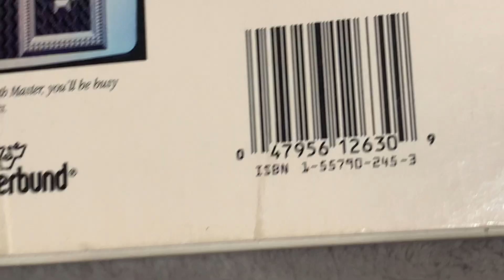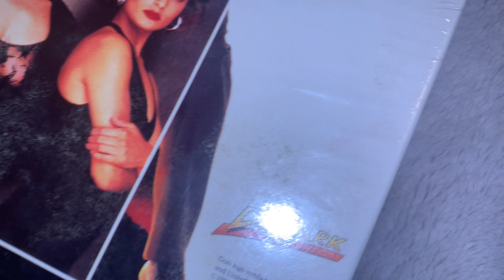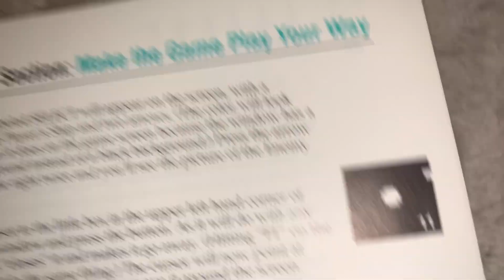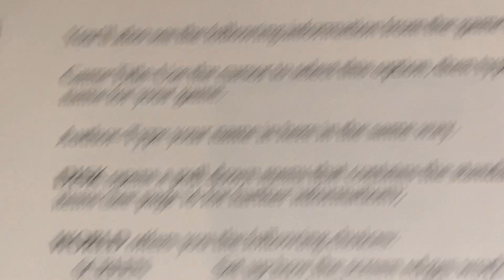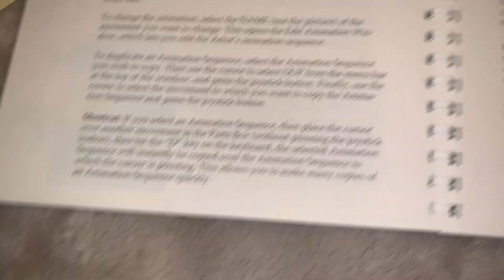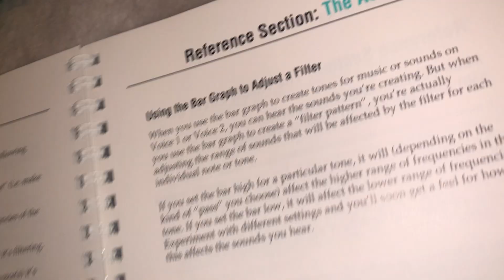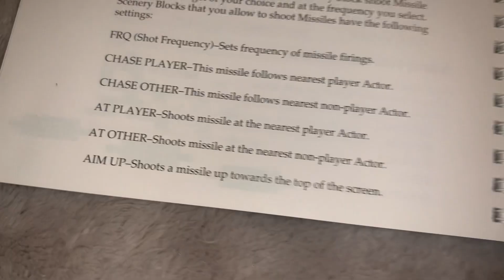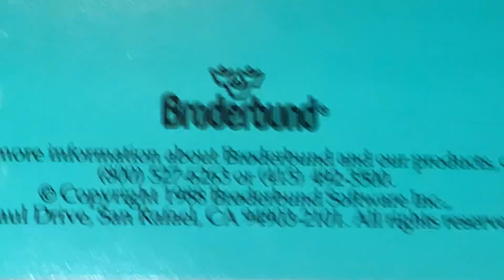Commodore 64 Arcade Game Construction Set By Broderbund - NTSC Make your own Games Program